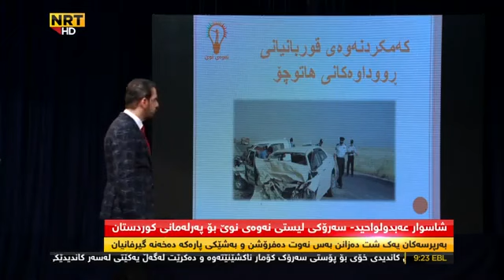شاسوار عەبدولواحید لەسەر کێشەکانی هاتوچۆ چی وت؟